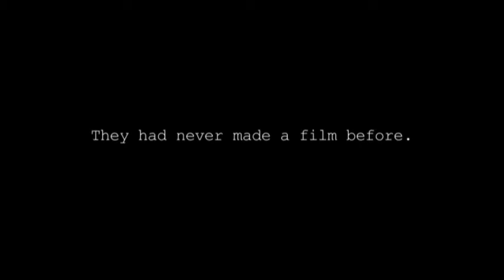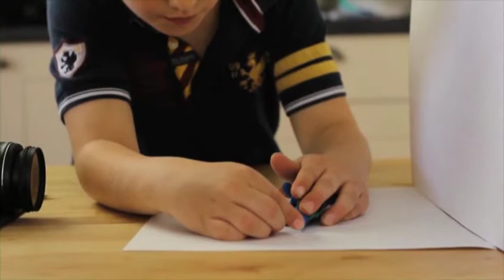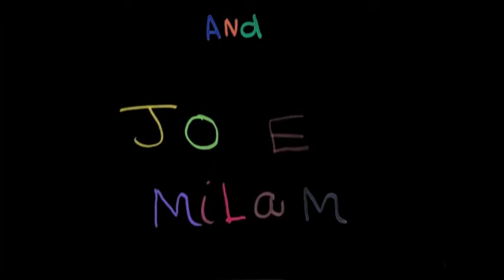I Want To Make a Film (Jack Milam, 2013)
This is Jack Milam's 2nd year film, a six minute documentary which has recently been selected for the 2014 Children's Film Festival at the Institute of Contemporary Art, Boston.